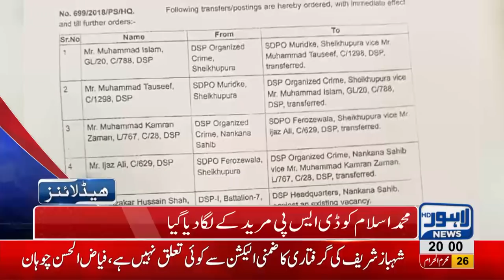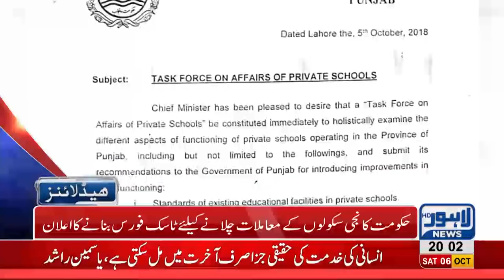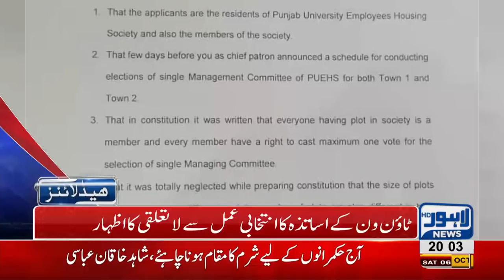08 PM Headlines Lahore News HD – 06 October 2018